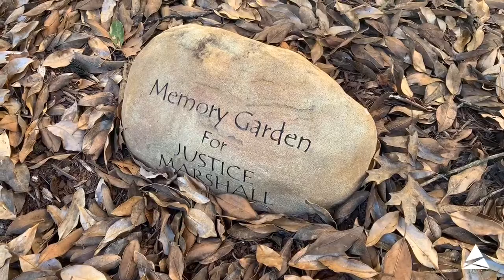Environmental Education Grant - Hawkins Elementary